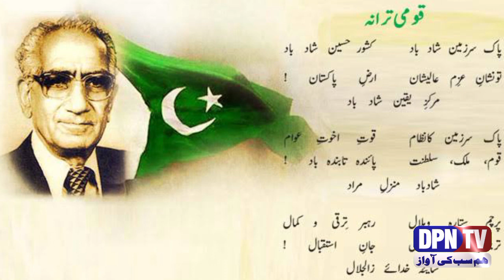Hafeez Jalandhari Poetry | Hafeez Jalandhari Documentary | Biography and Life History in Urdu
We Describe in This Video About Hafeez Jalandhari Poetry | Hafeez Jalandhari Documentary | Biography and Life History in Urdu